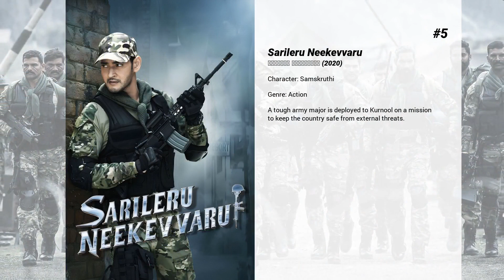Best Rashmika Mandanna movies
Welcome to... Best Rashmika Mandanna movies! In our channel you will find hundreds of TOPS and rankings of the best films of all genres, actors and nationalities.

Best Rashmika Mandanna movies presents...

7. Varisu
Vijay, The prodigal son of business tycoon Rajendran agrees to take over the reins of the business, much to the chagrin of his brothers. But can Vijay prove himself to be a worthy varisu and also reunite his now-broken family?

6. Bheeshma
Bheeshma Prasad, a simple meme creator has his life turned around when he wages a war against a powerful agro company that creates harmful chemicals to increase the crop yield and make more money.

5. Sarileru Neekevvaru
A tough army major is deployed to Kurnool on a mission to keep the country safe from external threats.

4. Dear Comrade
A hot-blooded student union leader falls for a state-level cricketer but his anger management issues and violent streak threatens to derail their love story .

3. Geetha Govindam
Vijay Govind, a young college lecturer who dreams of marriage falls for Geetha, a level-headed woman who's wary of strangers and isn't easy to convince. While things seem to go smoothly, Vijay makes a terrible mistake which not only derails any hope for his love story, but also potential repercussions with his family.

2. Pushpa: The Rise - Part 1
Pushpa Raj is a coolie who rises in the world of red sandalwood smuggling. Along the way, he doesn’t shy from making an enemy or two.

1. Sita Ramam
Afreen, a rebellious Pakistani student sets ablaze the car of an Indian in London. Angered Afreen returns to Pakistan to ask for money from her grandfather that she has to pay in a month's time as damages. However, she gets to know that he is no more and the only thing he has left for her is a letter-delivering task, written by Ram to Sita. As Afreen sets out to find Ram, there begins her journey of discovering the secret behind the 20-year-old letter.